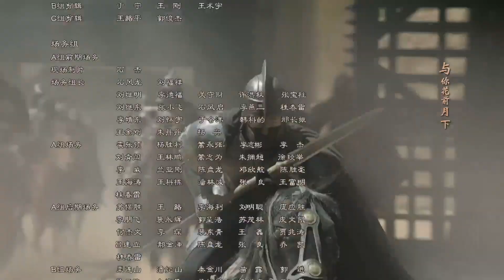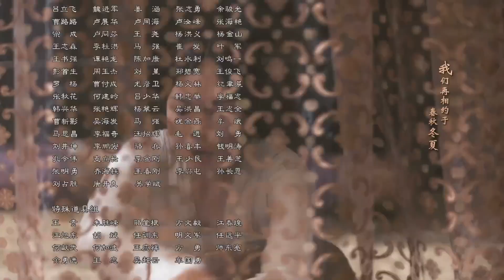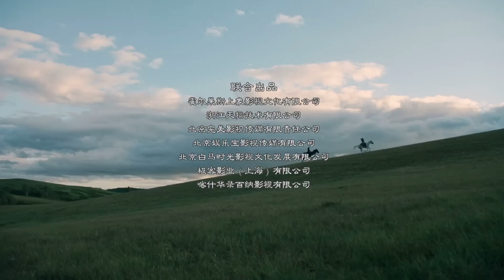【Cambodia Sub】《The Rebel Princess 上阳赋》 ភាគ 48 Starring: Zhang Ziyi | Zhou Yiwei